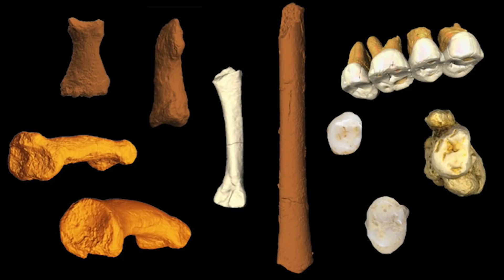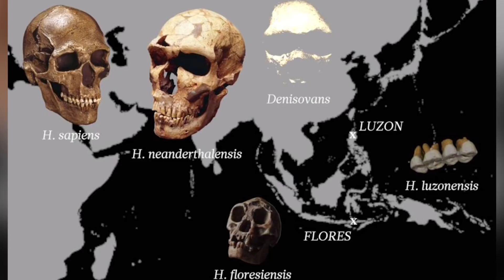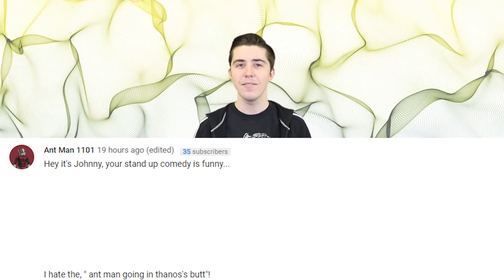Scientists Discover New Ancient Human Species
Whats up friends and welcome to Inform Overload. Im your host Johnny Pompadour Prince Rogers. If you happen to be new to the channel we find the most interesting news stories on the internet and then we make them more entertaining. Plus dont forget to stick around until the end because I will be answering some of your comments from previous videos

Pic Credit: Photo By Mark Thiessen - National Geographic